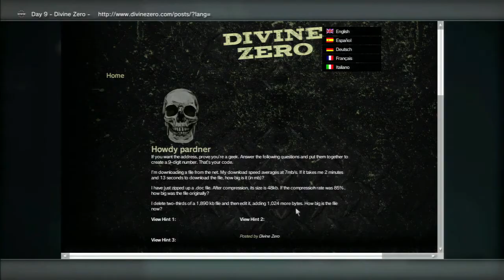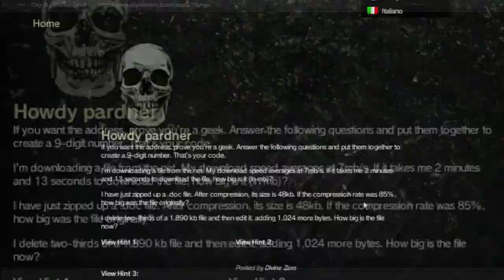Xi Continuum - PlayStation Home - Day 9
The fantastic sequel to 2009's "Record Breaking" PlayStation Home game Xi returns with Xi: Continuum.

Spread the word, Xi is back!

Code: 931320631